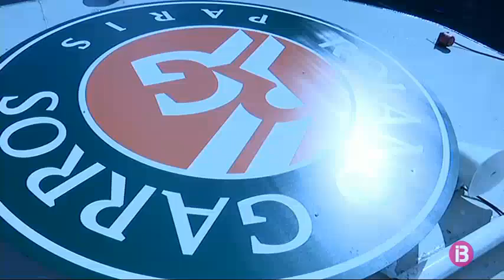Nadal passeja la Copa dels Mosqueters per París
Rafel Nadal ha dedicat el dia després de la final de Roland Garros a fer-se la tradicional foto amb la Copa dels Mosqueters. Avui s’ha embarcat a un vaixell i ha passejat amb el trofeu pel riu Sena.